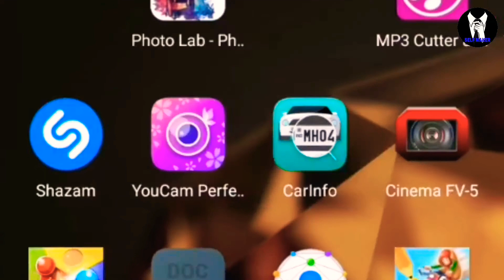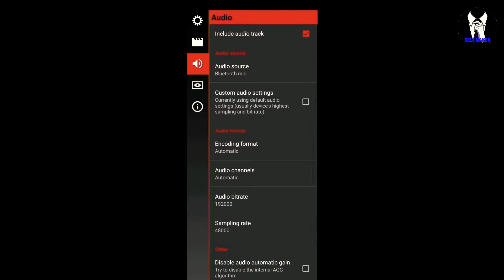Making Wireless Mic For Youtubers | Simple Method | DIY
Thanks for you're support and love

മൊബൈൽ ഫോണിൽ ചാർജ് കൂടുതൽ നേരം നിക്കാൻ ശ്രദ്ധിക്കേണ്ട കാര്യങ്ങൾ

അഞ്ചു വാട്സ്ആപ്പ് ട്രിക്സ്

പഴയ പ്ലാസ്റ്റിക് കുപ്പികൾ എങ്ങിനെ ഉപയോഗിക്കാം

പഴയ മൊബൈൽ ബാറ്ററികൊണ്ട് പവർബാങ്ക് ഉണ്ടാക്കാം

ജലം അമൂല്യമാണ് അത് എങ്ങിനെ സേവ് ചെയ്യാം

My phone : honor 10 lite